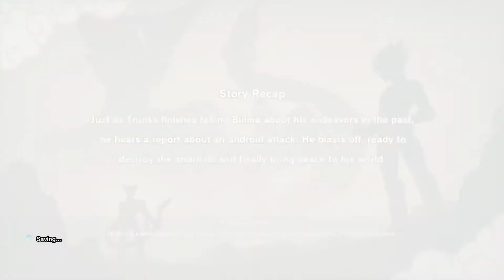Dragon Ball Z: Kakarot Trunks The Warrior Of Hope Gameplay Part 113: Changing The Future! - (NS)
Welcome to another exciting episode of Dragon Balls Z Kakarot gameplay part 113 on the Nintendo Switch. On the next episode we moved on back to the past in Goku timeline, where we go confront Vegeta in the Hyperbolic Time Chamber. Been explaining to Bulma about it, and heading back to showdown with the Androids 17 & 18 to finish the battle.

Keep hitting up to 1K Subscribers, and keep supporting the channel at the following step fill in the description below...

Have your support to this video by following these seven steps below. Learn these steps by supporting and following along to help get you started.

Seven rules:
1.EVER-TASTIC LIKE the video.
4.Stay EVER-TASTIC active to this channel, and on this video.
5.Become a member of being EVER-TASTIC.
7. Have only 4,000 people watching, and 1,000 subscribers to bring monetization & Live stream on mobile device.

Welcome to another exciting episode of Dragon Balls Z Kakarot gameplay part 108 on the Nintendo Switch. This episode we head to the Underground Laboratory inviting Gohan over for dinner with Bulma, and resting up for today big day. We took on a new sub story for Bulma to delivered the capsule to Master Roshi's at his submarine, making our way back to West City at the Underground Laboratory to talked to Bulma, and heading our way back to Kame House to put a stop to the androids.

Seven rules:
1.EVER-TASTIC LIKE the video.
4.Stay EVER-TASTIC active to this channel, and on this video.
5.Become a member of being EVER-TASTIC.
7. Have only 4,000 people watching, and 1,000 subscribers to bring monetization & Live stream on mobile device.